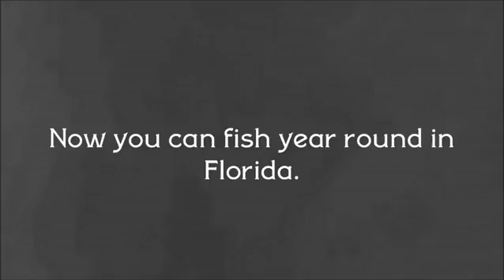I Will Create A Silent Movie Of Your Message